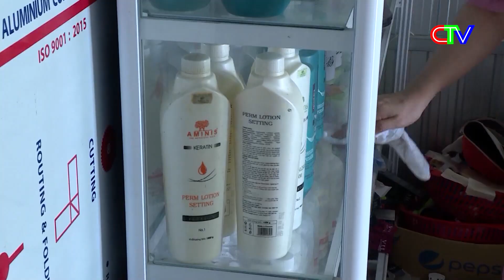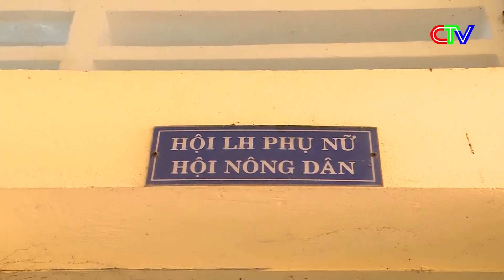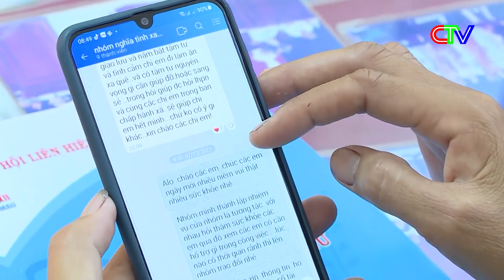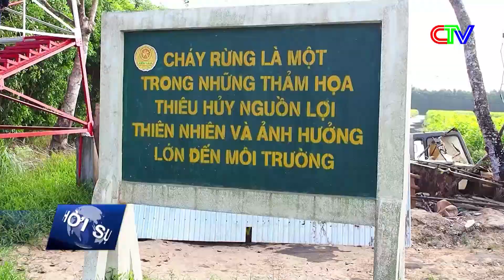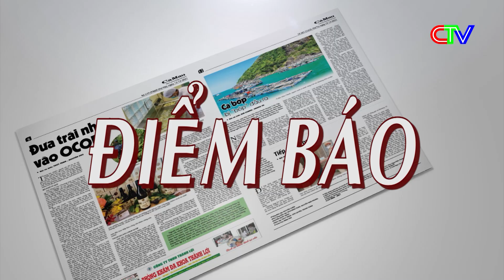THỜI SỰ TRƯA 21.02.2022 | MÔ HÌNH SẢN XUẤT MỚI GẮN VỚI PHÁT TRIỂN DU LỊCH